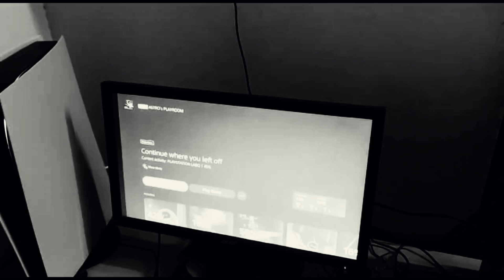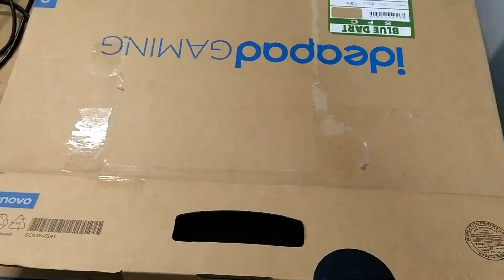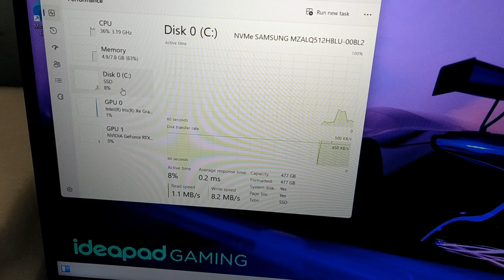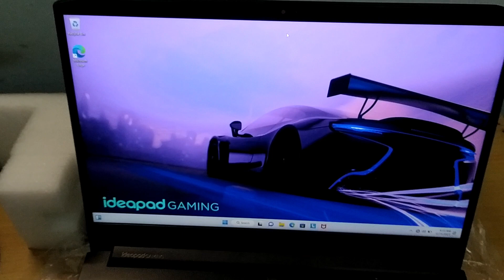Lenovo IdeaPad Gaming 3 Edin Unboxing Tamil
In this video I have recorded the unboxing of Lenovo Ideapad Gaming Laptop
Brought it from Reliance Digital Retailer Shop
(Not a big tech enthusiast 😅 just an unboxing video)

Laptop Specifications:
CPU: i5 11th Gen 11300H
GPU: NVIDIA GeForce RTX 3050
RAM: 8 GB variant
SSD: 512 GB
MS OFFICE INCLUDED